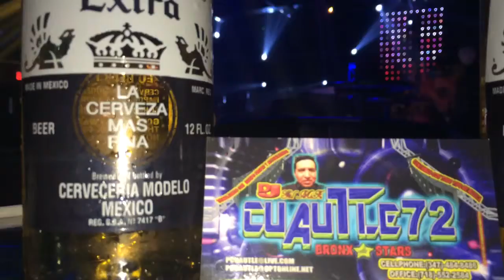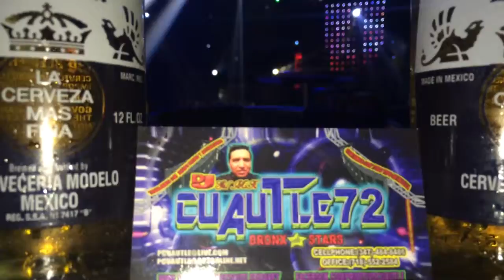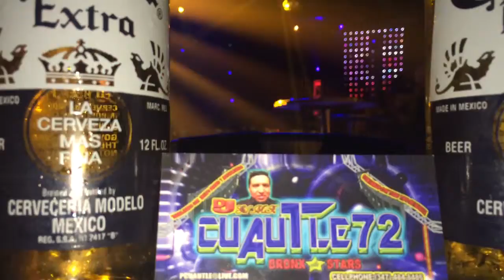In the party